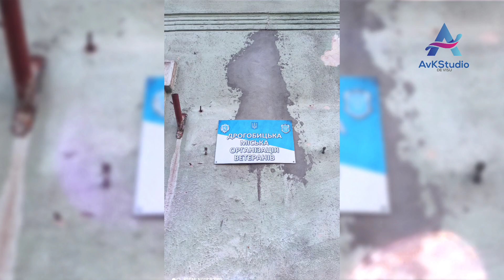Drohobych 2023 Short Video